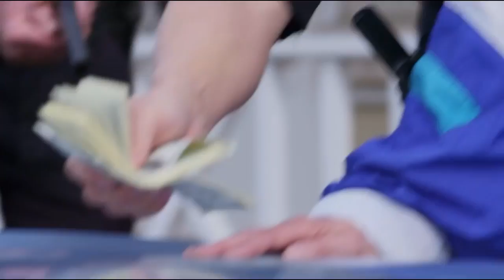John Prudhont in the Role of Police Chief Lou Suriano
John Prudhont in the Role of Police Lou Suriano in the Discovery ID Television Show "I (Almost) Got Away With It," episode "GOT to send a bomb."

John Prudhont is a professional Actor, Host, Emcee, Singer, Voiceover artist and is a member of SAG-AFTRA and AEA.

I do not make any claims to copywrite of this clip but am only using it to highlight my work.